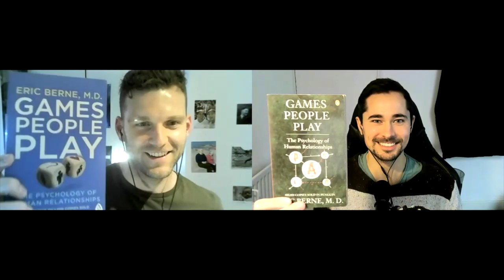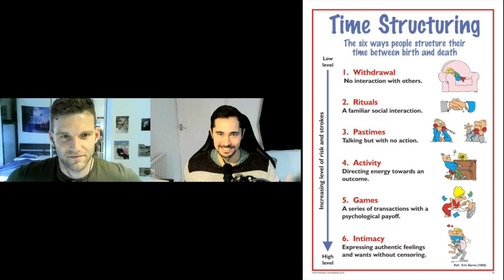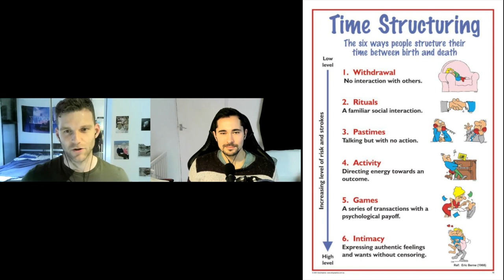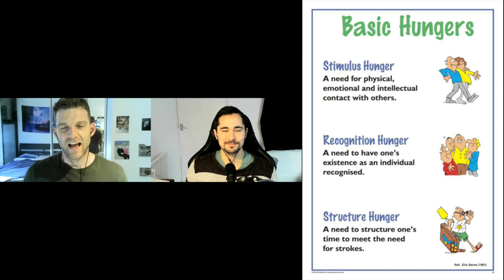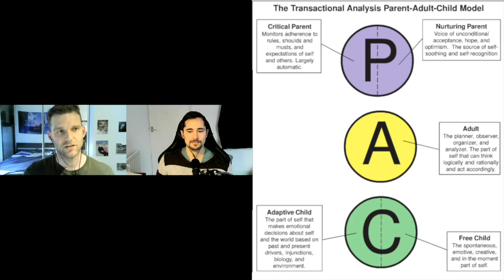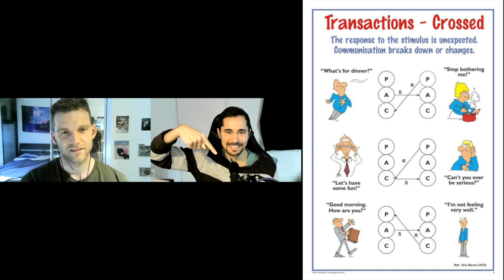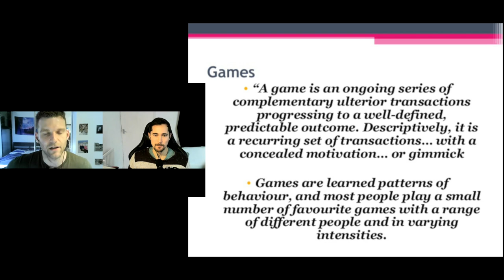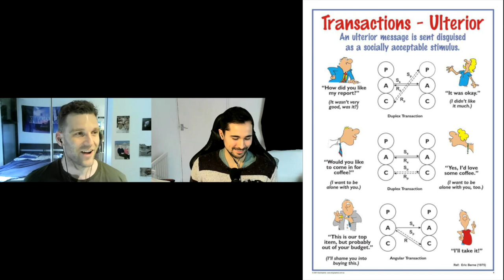#20 Games People Play (Eric Berne, 1964) | Will & Luke Discuss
This week we discuss Eric Berne's seminal book 'Game People Play'. Looking at the ways in which people communicate and structure time between each other through social intercourse and what he described as 'Games'. Exploring topics such as which ego state are we communicating from (Parent, Adult or Child) and how are we interacting with others (through Rituals, Pastimes, Activities, Games or Intimacy). Most importantly looking at working towards more intimate and authentic communication in which we can share our inner life candidly without utilising strategies to avoid this. We found this really interesting and particularly the areas around our humans need for Stimulus, Recognition and Structure hunger to be met. Also how transactions between people can be complimentary or crossed.

Will & Luke

00:00 Introductions
2:45 'Games' and 'Strokes' (Also, Time Structuring - Withdrawal, Rituals, Pastimes, Activity, Games & Intimacy)
6:50 What is a 'game' - ongoing ulterior transactions, well defined and predictable outcomes. Professional games and social games.
08:15 'Strokes' - through social intercourse we crave - Stimulus hunger, Recognition hunger and Structure hunger) and Pastimes (structured interval of time)
15:15 Ego States - Coherent system of behaviour patterns and feelings (Adult -critical or nurturing, Parent, Child - adaptive or free)
22:15 Complimentary and crossed transactions
28:43 Types of Games (Interior motives vs exterior communication)
45:45 Authentic communication through different ego states
53:50 Psychiatry
1:05:00 Final reflections

Also available on: Anchor, Breaker, Pocket Casts, Radio Public.